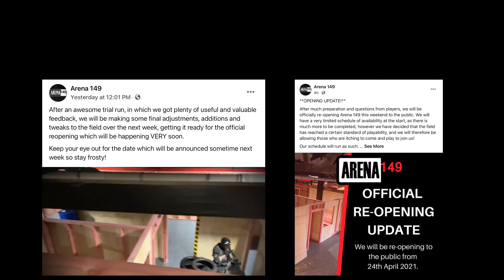Arena 149 Returns - Nights Out Game - 16 April 2021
The Arena 149 has arisen from the ashes, like the phoenix.
The repaired half side of the building is where we played.
Re-opening this weekend. Check the site for pricing, schedules etc
This was a trial run or soft launch for players comments and feedback.
CQB was awesome,  it's very difficult to determine the direction of fire or ricochets in tight spots, so call your hits regardless. You are there to be hit!!
I got to know the "respawn" bases very well.
Good game with a great bunch of BB slingers. Sorry my selector slide was moving around with transitions and I didn't lock this electronically using the Titian. Sorry SteveO and others. First to be banned from new 149?